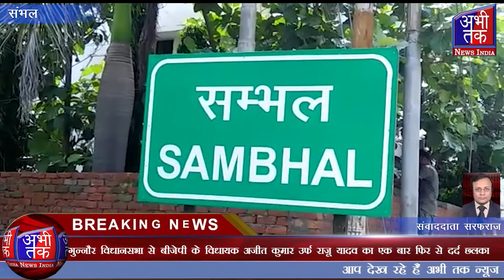अजीत कुमार उर्फ राजू यादव ने शिकायतों का पिटारा डीएम को सौंपा | Abhi Tak News